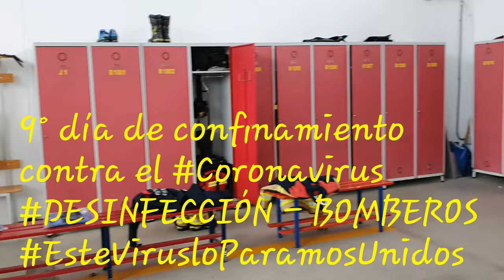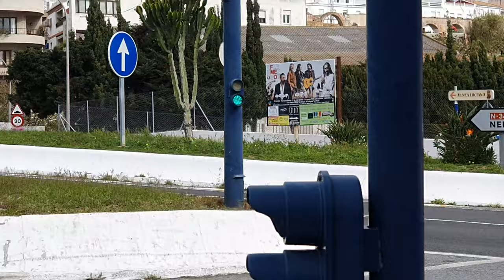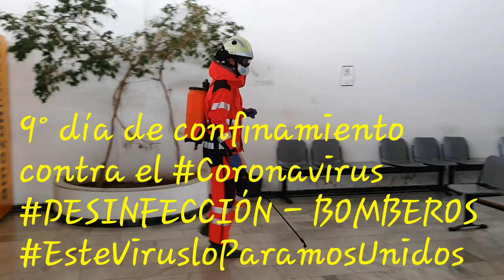Los Bomberos de Almuñécar colaboran en las tareas de desinfección.